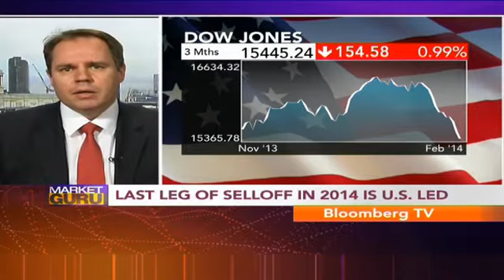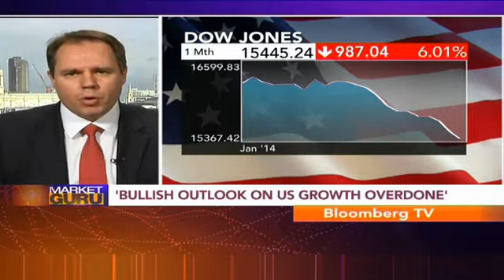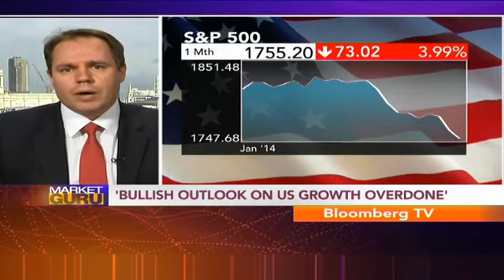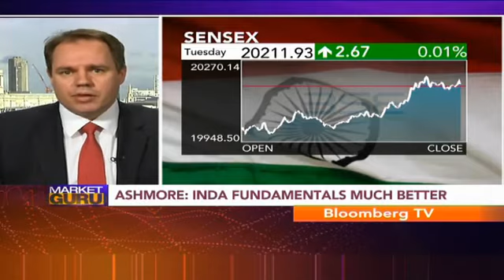Market Guru- "Bullish Outlook On U.S. Growth Overdone"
Jan Dehn, Head-Research, Ashmore Investments, says, "We see major buying opportunity in EMs as asset prices are lower than beginning of QE."

Further he adds that India fundamentals outlook is significantly better as compared to 2013.